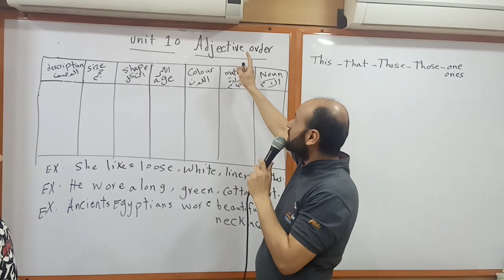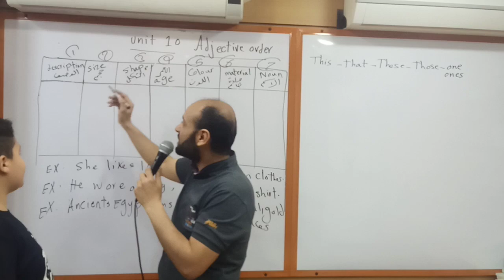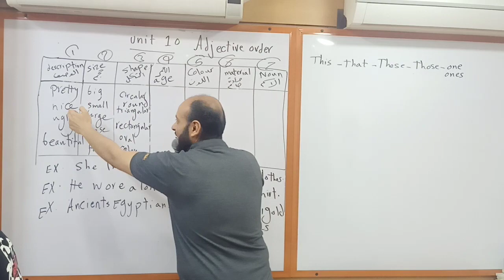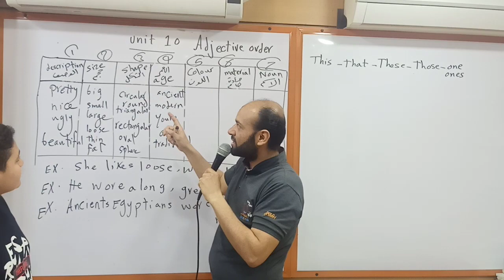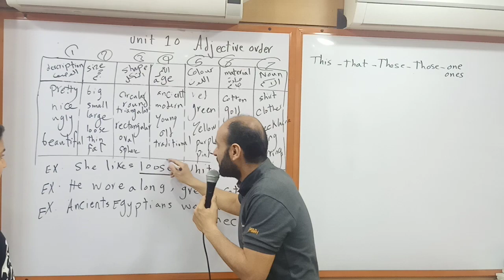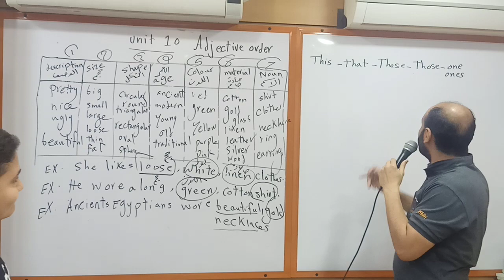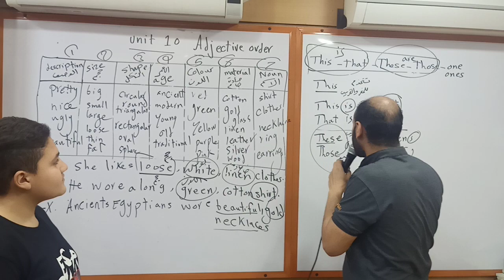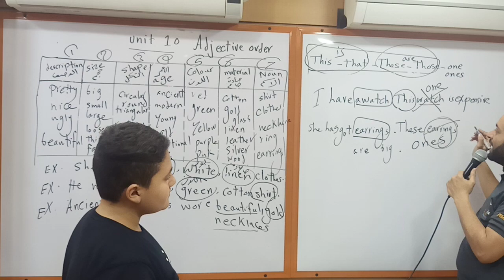شرح الوحده العاشره ( ترتيب الصفات ) للصف الثاني الاعدادي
الفيديو الذي طال انتظاره من كل طلاب الصف الثاني الاعدادي
unit 10  ( Adjective Order )